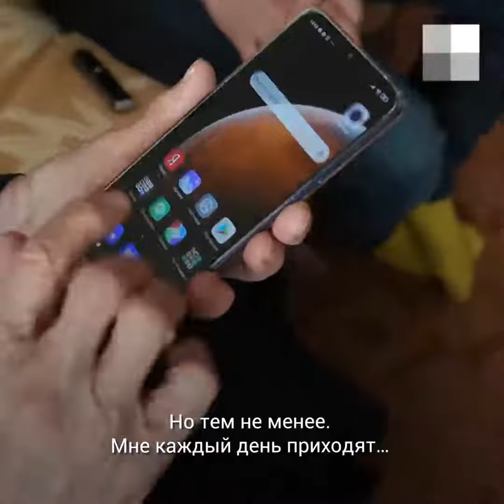Екатеринбург: долгожительница отметила 100 лет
Антонина Феликсовна недавно отметила юбилей - ей исполнилось сто лет. Несмотря на возраст, она осваивает гаджеты и остается современным человеком. Мы поговорили с ней и задали множество интересных вопросов.